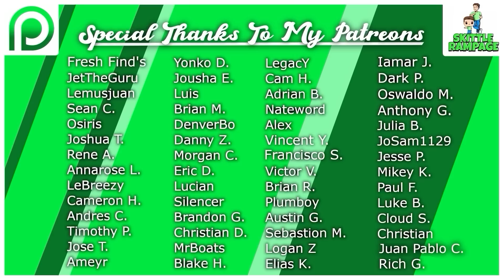STOP Pre-ordering SDCC 2023 Funko Pops!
Today we discuss Day 3 Reveals for San Diego Comic Con 2023, Release Updates for Exclusives + Why you should stop pre-ordering Sdcc Exclusives.